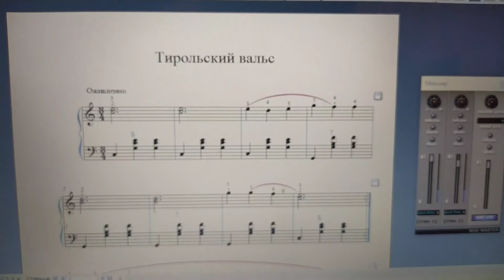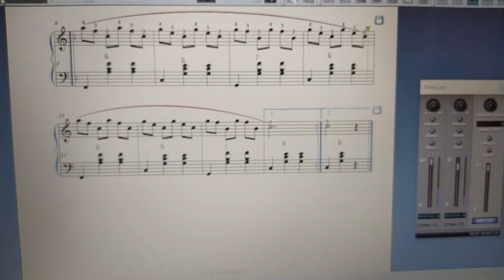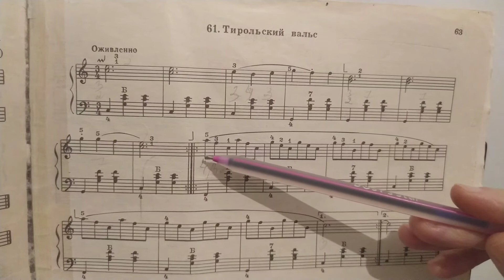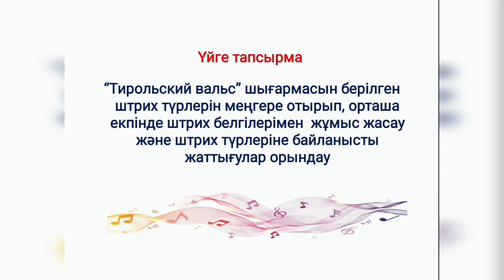Л.Сейдалиева Пьеса Шығарманың штрих белгілерімен жұмыс